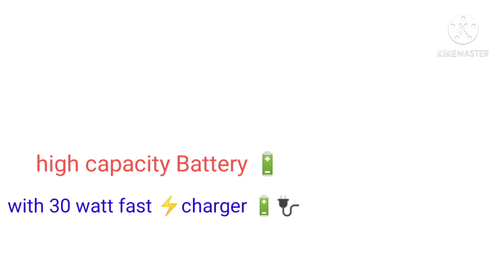Redmi Note 9 pro Max ||Review ||why should you buy this smart phone